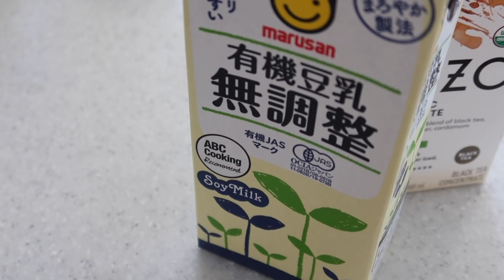１日の食事を紹介+料理の様子もお見せします！【おうち時間】| What I eat in a day *quarantine edition*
久しぶりの食事紹介と初のクッキング動画です！結構料理動画のリクエストを前から頂いていてやっと撮りました！結構待たせちゃった方々はごめんね! enjoy! xx

❝ Konichiwa! Hello! Hola! Salut! Ciao! Hallo! Zdravo! Kamusta!

｜FAQ's｜

18歳!! Eighteen

2002年3月31日 March 31st 2002

ー何年生？What grade are you in?
本当だったら高３だけど、もう高校を卒業しました！
 I would be a Senior but I have already graduated

ー何人？ Nationality?

165cmです！around 5'5!!

FTC ⇀このビデオはスポンサーされてません